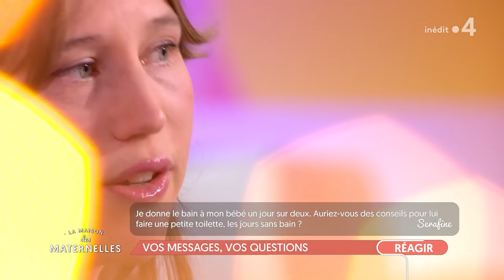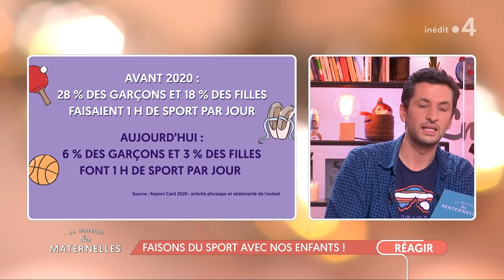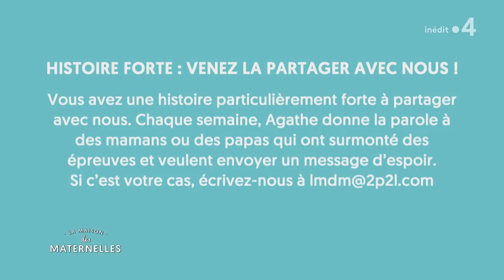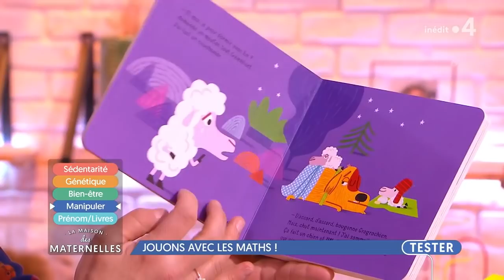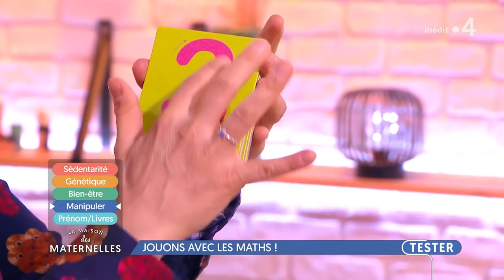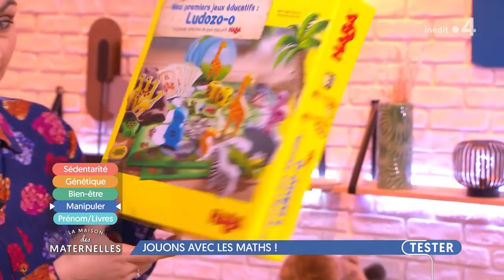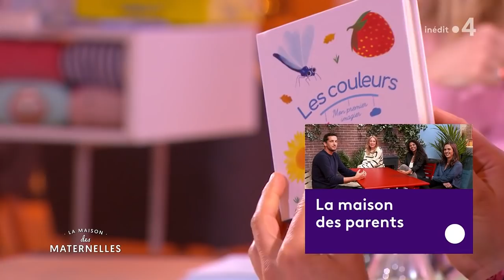REPLAY La Maison des maternelles - 14 mai 2021